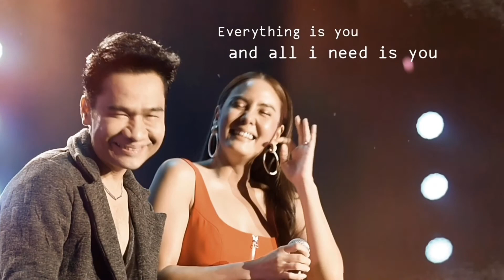รักยืนยง (แสดงสด) / เจนี่ กอล์ฟ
บันทึกการแสดงสด เพลงรักในตำนาน รักยืนยง กับการเรียบเรียงและขับร้องใหม่โดย เจนี่ เทียนโพธิ์สุวรรณและกอล์ฟ เบญจพล จากconcert be my guest ดิอัลไซเมอร์คอมเมดี้คอนเสิร์ต